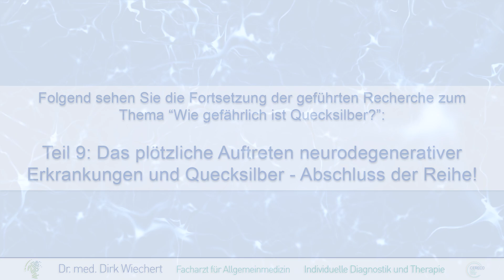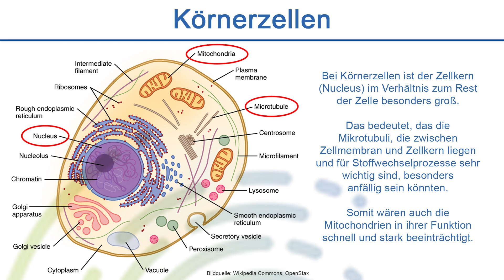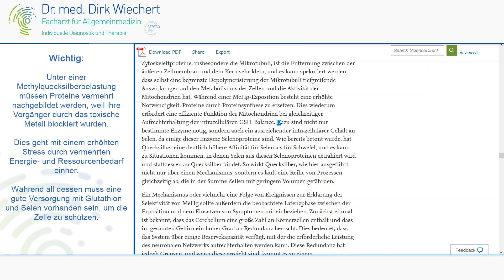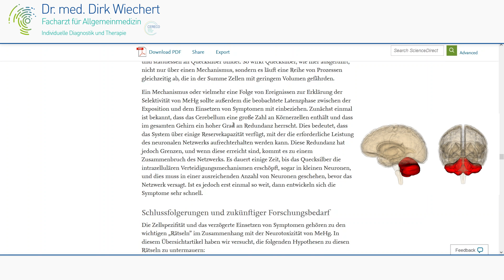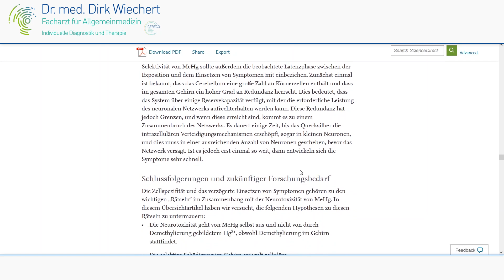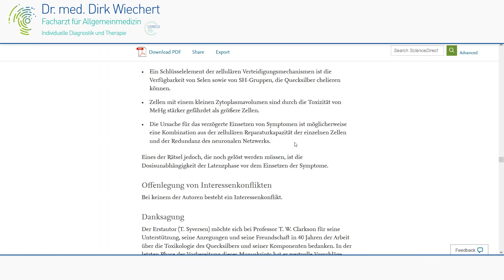Das plötzliche Auftreten neurodegenerativer Erkrankungen und Quecksilber - Abschluss der Reihe!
Während dieser Kurzfilmreihe zum Thema Quecksilber ist bekannt geworden, das neurodegenerativer Erkrankungen häufig mit einer hohen Latenz zwischen Quecksilberexposition und Krankheitsausbruch einhergehen.

Eine Erklärung dafür ist die Redundanz, eine Art Pufferfähigkeit des Gehirns, um die Symptomatik der Quecksilberbelastung so lange wie möglich hinauszuzögern. Mit diesem Teil der Reihe schließen wir das Thema Quecksilber zunächst ab. Ich freue mich auf lebhafte Diskussionen und Anregungen!
Demnächst wird es auch einen Vortrag zu Aluminium geben.

Viel Spaß!

Schauen Sie auch ins Newsletterarchiv, nutzen Sie die Suchfunktion. Wenn Sie sich in den Newsletter eintragen, bekommen Sie regelmäßig wertvolle Informationen rund um die Gesundheit.Bitte beachten Sie:Die hier dargebotenen Informationen und Empfehlungen dienen ausschließlich der allgemeinen Information und haben weder werbenden, noch beratenden Charakter. Sie ersetzen in keinem Fall den individuellen, persönlichen Rat eines Arztes und sind auch keine medizinische Hilfe. Von einer Behandlung ohne Absprache mit einem Arzt in diesem Fachgebiet - insbesondere bei bekannten Vorerkrankungen und unklaren Beschwerden - wird dringend abgeraten.